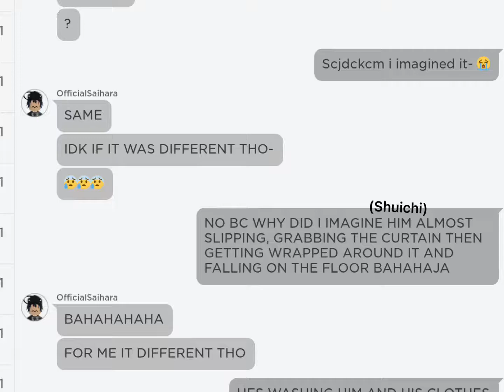Thats so skooky 🙀🙀😰